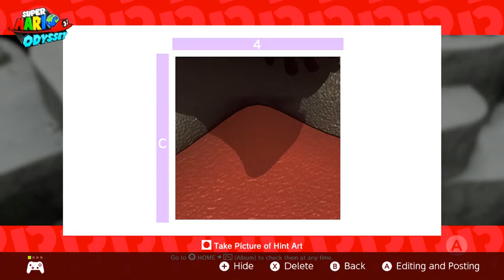Super Mario Odyssey - 21 - I Keep Losing Myself To All These Moons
So. Lost...